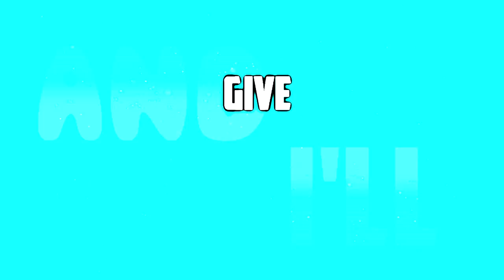UPLOADING 2 VIDEOS A DAY! | NEW CONTENT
New Videos Everyday At 12:00 PM & 5:00 PM PST

Add Me On Skype To Stay Updated On Videos!
▬Skype►Official JoshuaTV◄

3ndlessGaming
3ndlessGaming
3ndlessGaming
3ndlessGaming
3ndlessGaming